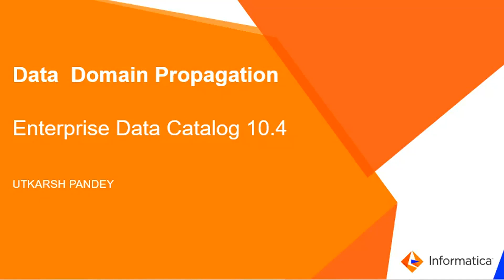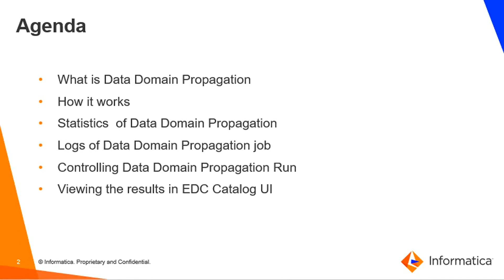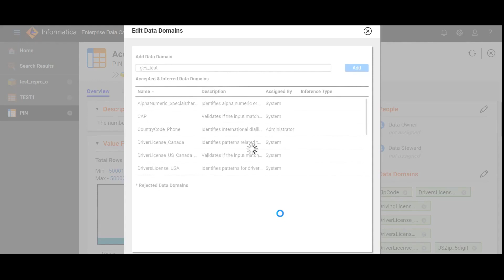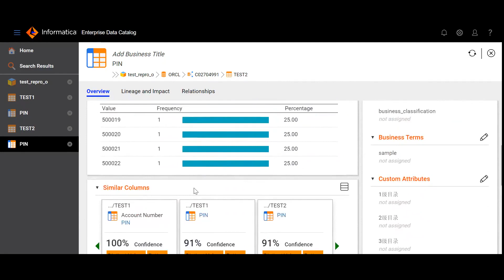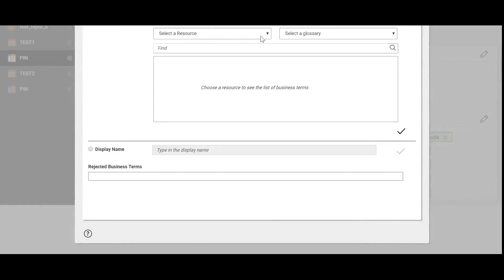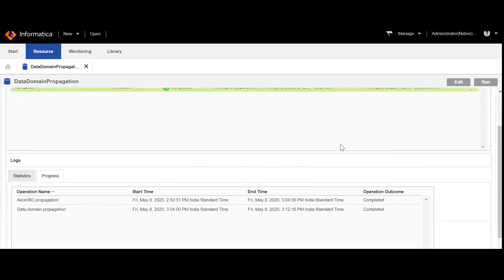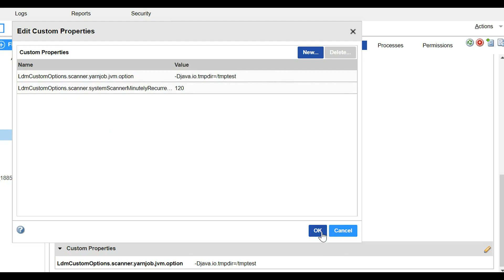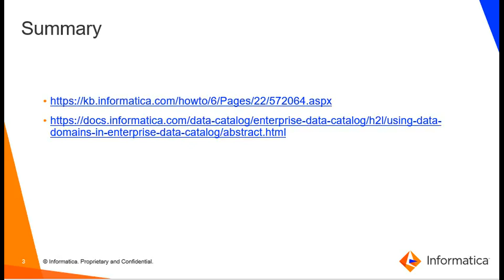Introduction to Data Domain Propagation in EDC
This video gives an introduction to Data Domain Propagation in EDC.

Expertise: Beginner
User type: Administrator, Data Steward
Category: Product Feature
Project Phase: Configure
Problem Type: Product Feature